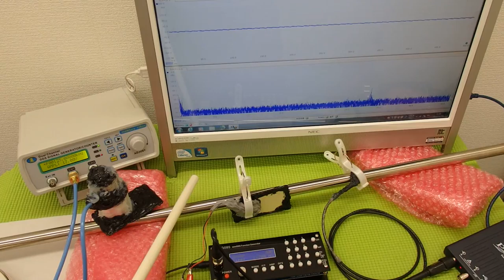対象物の振動モードに合わせた、超音波制御技術 ultrasonic-labo